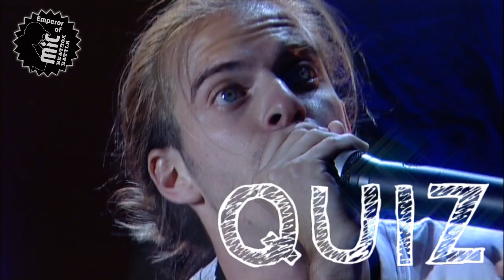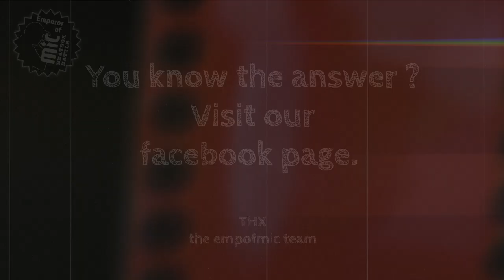Beatbox QUIZ Level 2 Emperor of MiC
QUIZ Level 2 Something for Beatboxing Experts
Emperor of MIC

THX

Musictrack: Mix by I. Parker

Copyrights KMH Events GMBH and empofmic.com

Kmh Events GMBH
Emperor of MiC 2012
Graz

TV-Production: Kmh-Events GMBH
EoM Beatboxer Management: I.Parker
Production Management: Oliver Haditsch, Günther Franz Ferstl
Direction, Cut: Günther Franz Ferstl